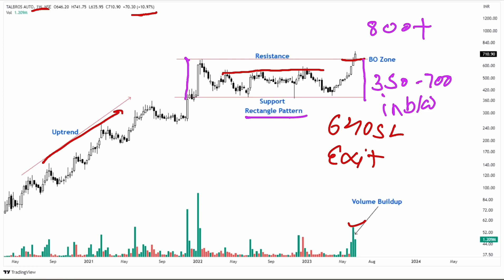Strong Breakout Stock! TALBROAUTO